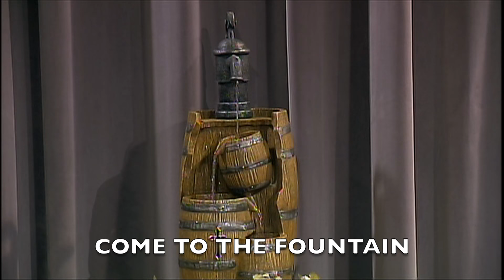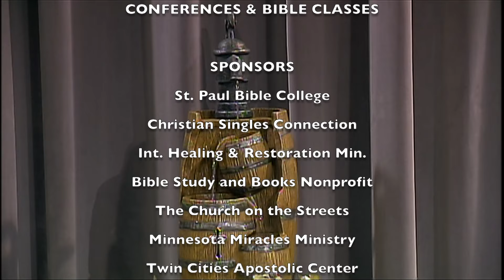Women on the Front Line 2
Producer: Apostle Julie Hartigan, Rev.
Minnesota Miracles Ministry
International Healing & Restoration Ministries
Bible Study and Books Nonprofit
Come to the Fountain TV & Youtube Videos
St. Paul Bible College
Church on the Streets
Twin City Apostolic Center
Christian Singles Connection